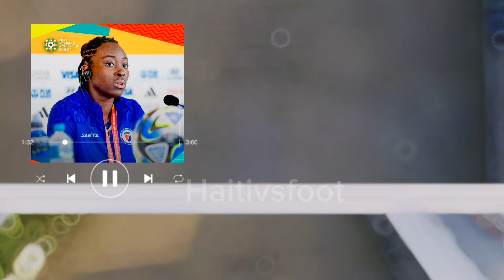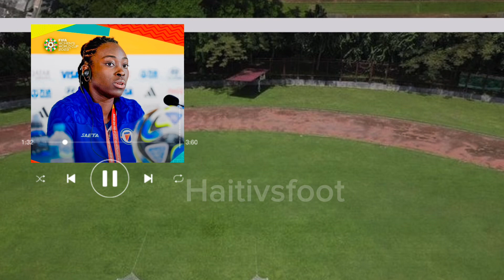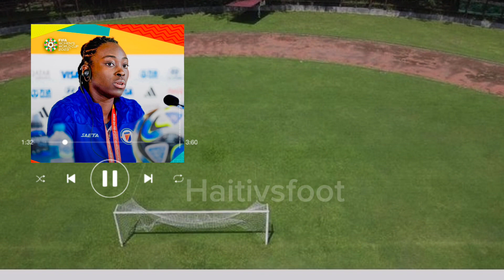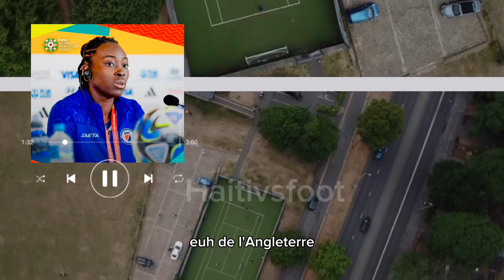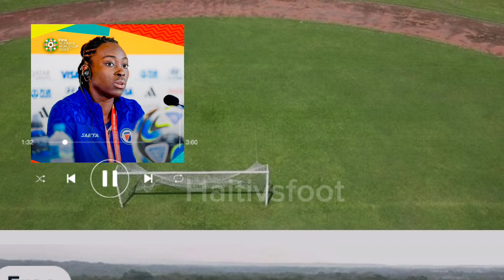Full conference de presse de KIKI avant match Haiti vs Danemark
CDMF 2023: Schwendesky Joseph a été présente à la conférence de presse à la veille du fameux Haïti-Danemark. " Nous nous préparons à faire un grand match et rendre fier le pays.
Nous sommes déterminées à tout donner pour gagner cette bataille et nous allons la gagner."
Un extrait en vidéo!
À la guerre comme à la guerre !
TousderrièrenosGrenadières!
Yon ekip, yon misyon,